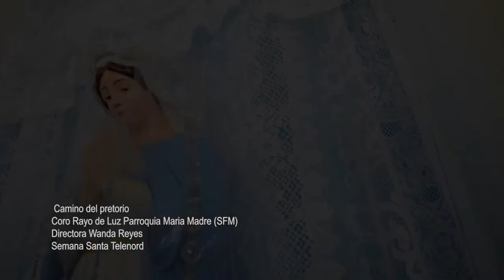Coro Rayo de Luz Parroquia Maria Madre SFM - "Camino del pretorio"